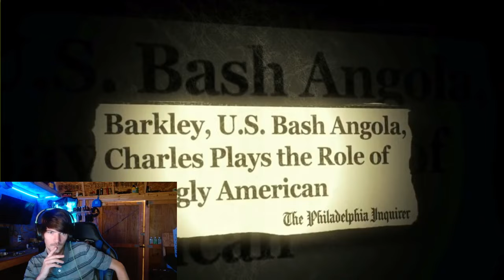Strike Reacts To The Dream Team Documentary Pt. 4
Thank you guys so much for 221 subscribers:) Road to 300!
This is the Dream Team Documentary Pt. 4

I have enjoyed watching every part of the Dream Team documentary
I have a lot of respect for each player on that team!

Shout out SHINSTAR LIVE for the original!